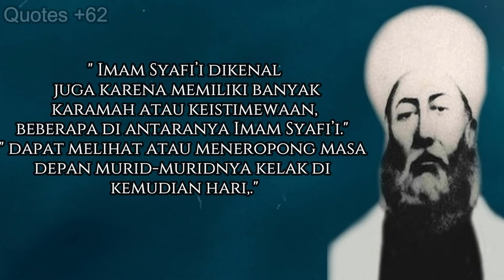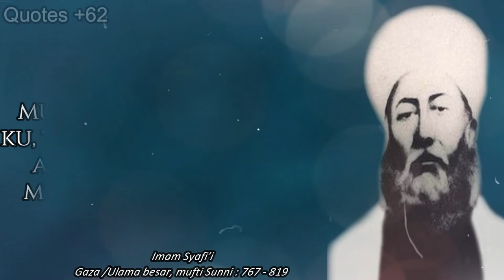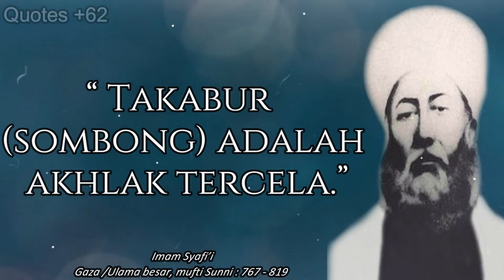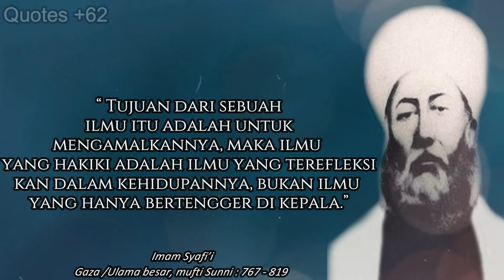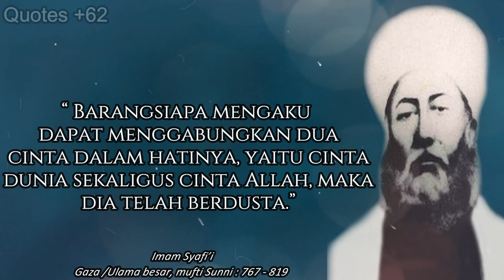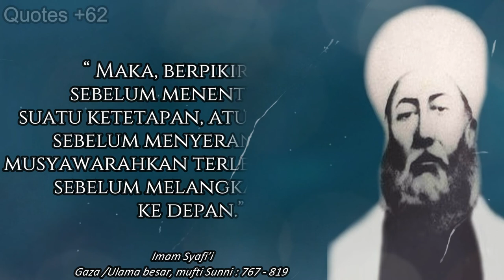Quotes Kata kata Bijak imam Syafi'i , Penuh Dengan Makna Cocok Untuk Pedoman Hidup.